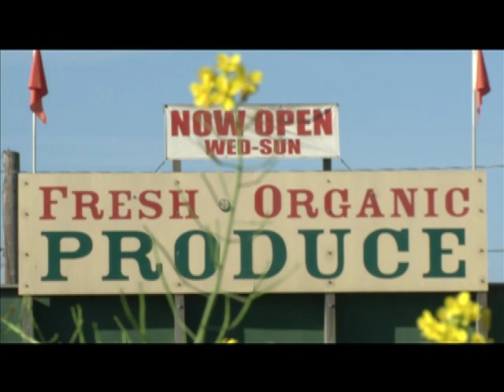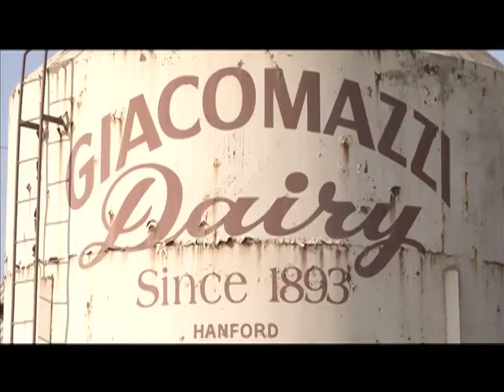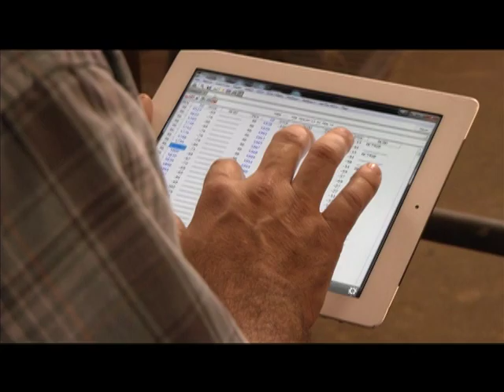Farming it forward: 2012 Leopold Conservation Award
Conservation award winners strive for sustainability. Meet Ward and Rose Burroughs of Burroughs Family Farms in Denair, Stanislaus County; Stephen Pedersen and Jeanne Byrne of High Ground Organics in Watsonville, Santa Cruz County; and Dino Giacomazzi of Giacomazzi Dairy in Hanford, Kings County.